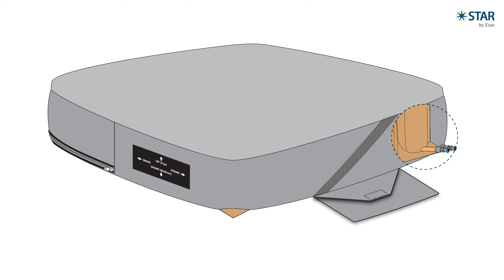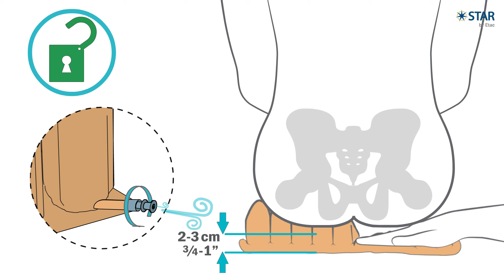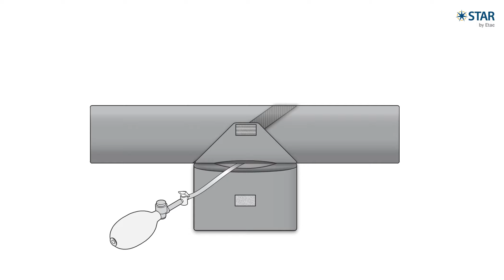StarLock - Animated User Instructions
Instructive video showing how to use StarLock cushion.